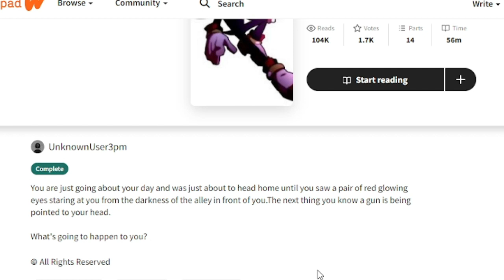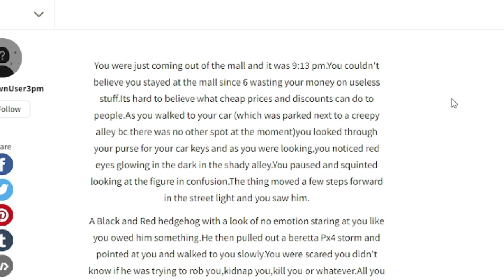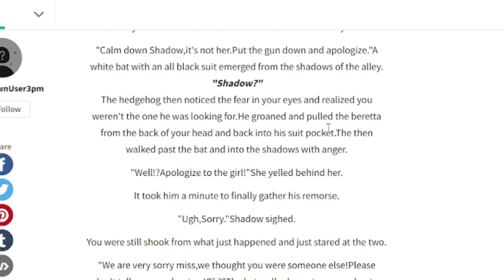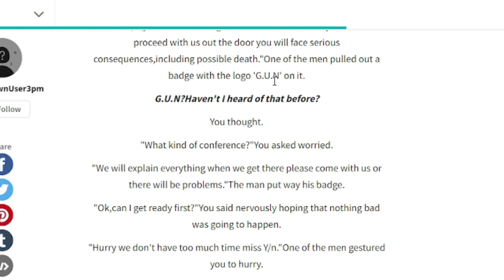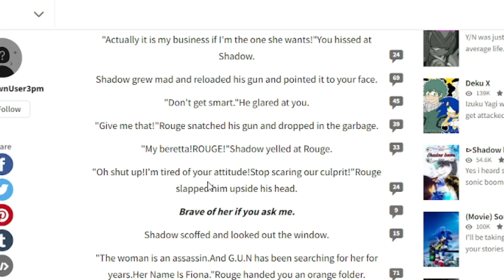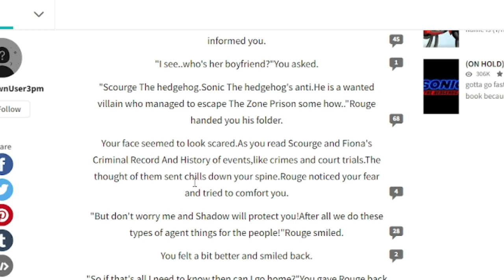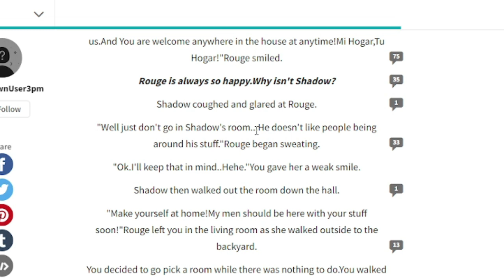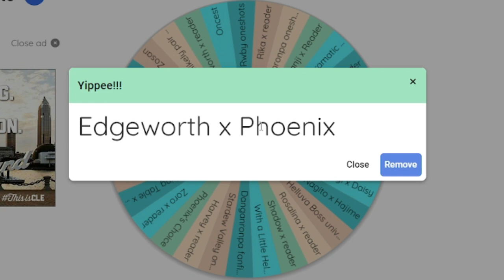A Shadow x Reader that has some Edginess | The Wattpad Book Club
Today, Coda and I will be reading a Shadow x Reader that starts off with a bang. Sorry it's short, I had an appointment to do your mom.